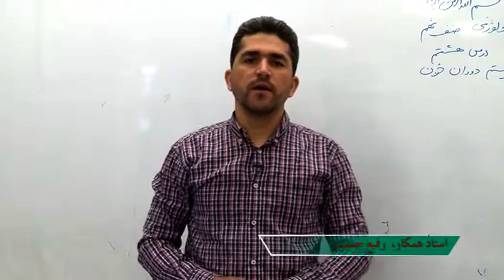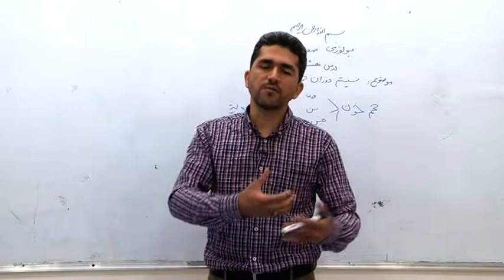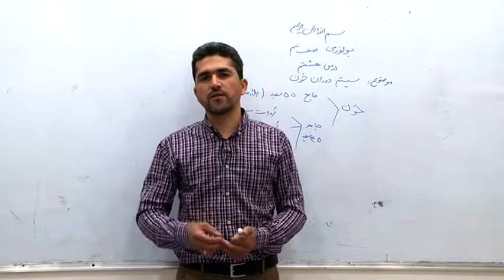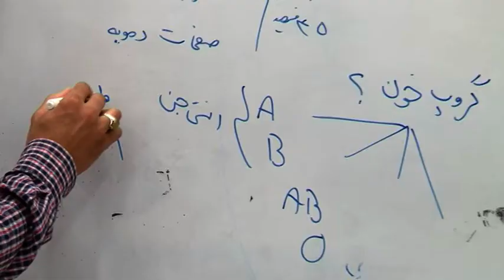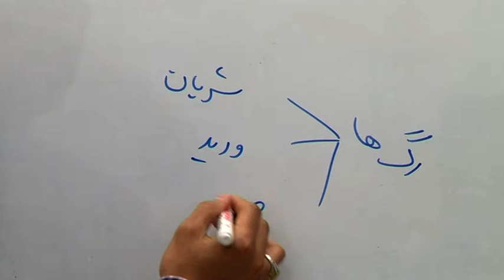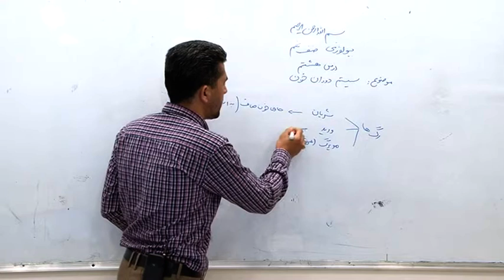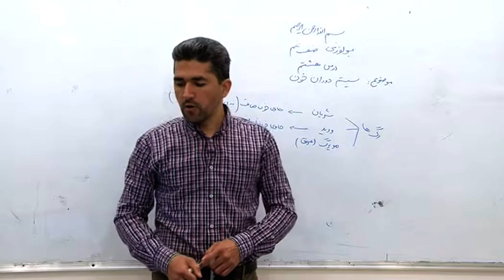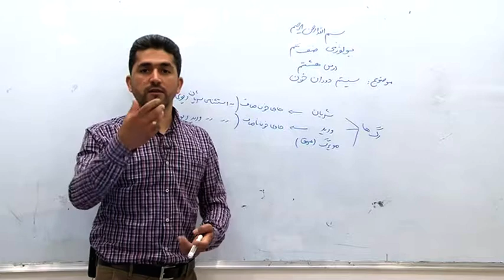صنف نهم-مضمون بیولوژی-درس هشتم-موضوع(سیستم دوران خون)